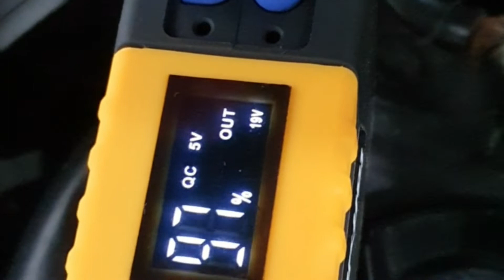2022/06/29 Bunyi mesin Mercedes C200 ada gangguan.